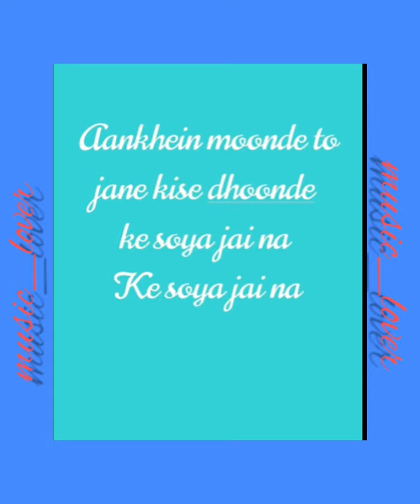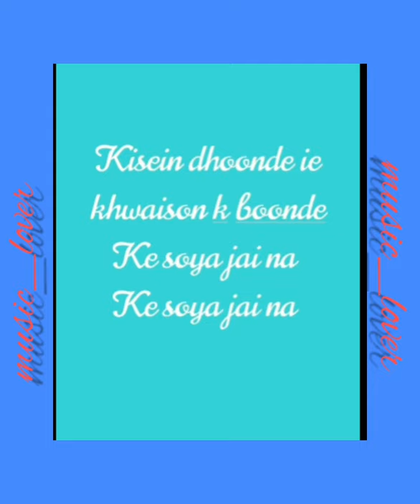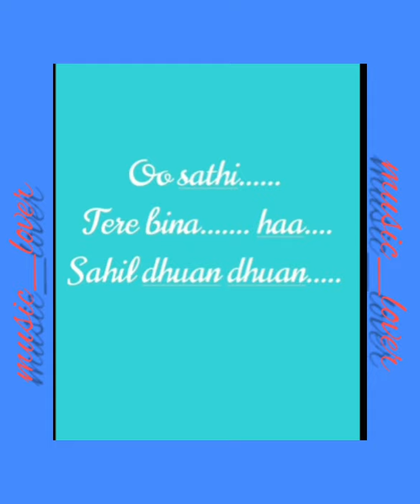O sathi full song lyrical video 💙💏💑💖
Singer:Atif Aslam

Movie:Baaghi

Released:2018